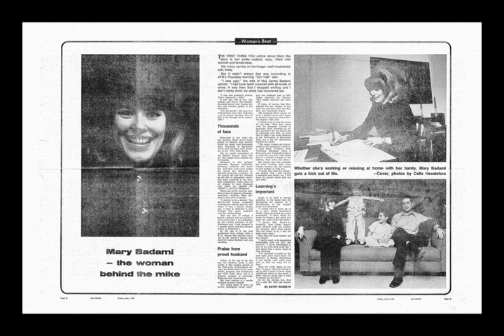AFN Europe Radio - Tempo - Girl Talk - Mary Badami Show 39 Parting Saying Goodbye 4/3/70 851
Mary Badami, a writer and military spouse living in Munich, Germany, discusses saying farewell to her family’s Germany nanny and housekeeper in a “Girl Talk” segment broadcast on the American Forces Network Europe weekday morning “Tempo” program on April 30, 1970. “Tempo” host: Bill Swisher. Tape provided by Bill Swisher.

Courtesy of Bill Swisher